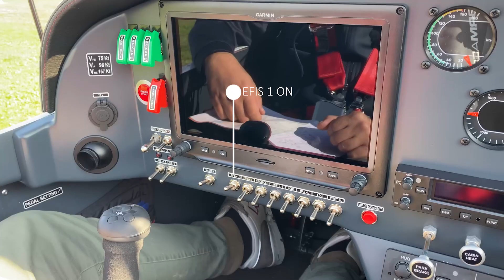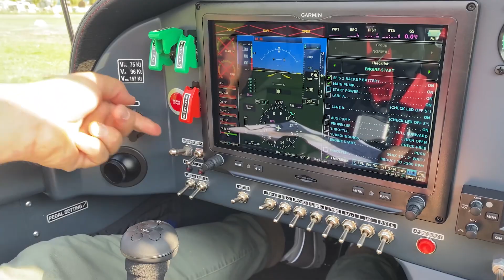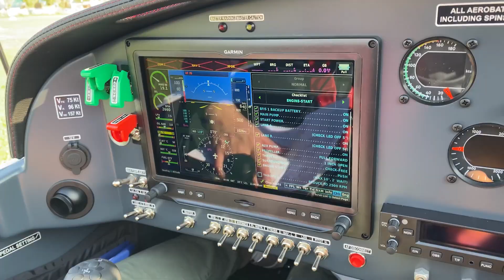START-UP PROCEDURE ROTAX 915is - BRISTELL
How to startup a Rotax 915is on a Bristell aircraft.